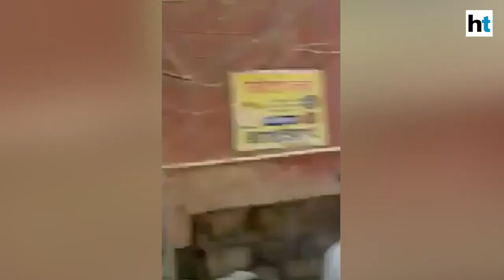Stones pelted at police at Delhi-Gurugram border over movement restriction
A group of people pelted stones at police at Delhi-Gurugram border near Palam Vihar. The incident took place allegedly after they were not allowed to cross the border. The stone-pelters, said to be migrant workers, were trying to cross border and enter Gurugram. On Tuesday, Haryana government has ordered for strict implementation of Centre's guidelines during lockdown 4.0. MHA has allowed resumption of economic and other activities with restrictions, except in containment zones.